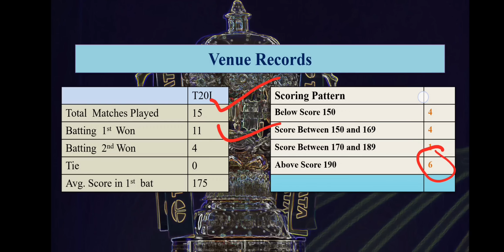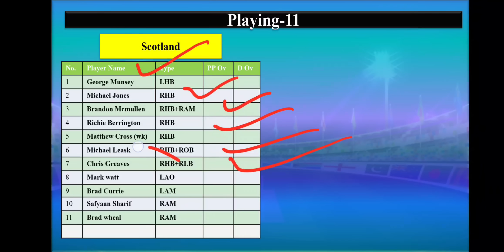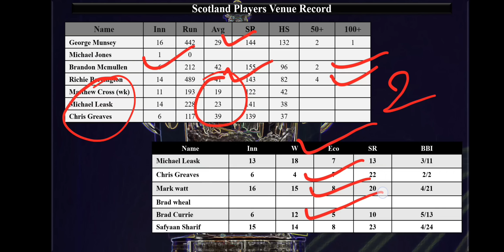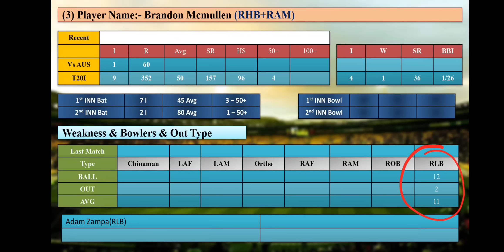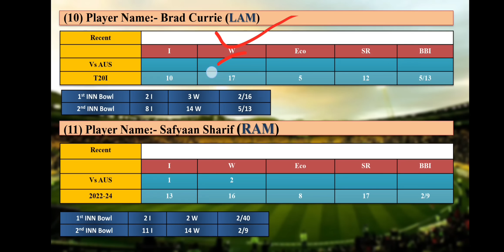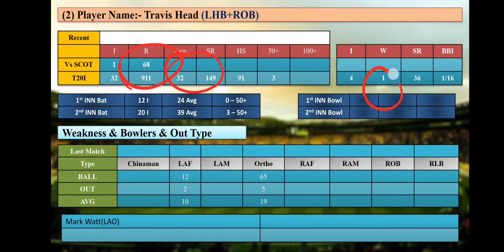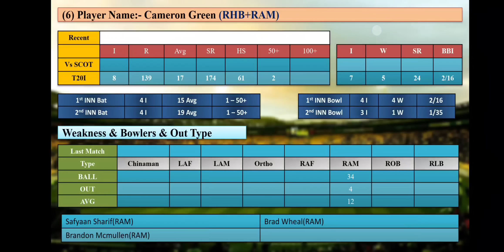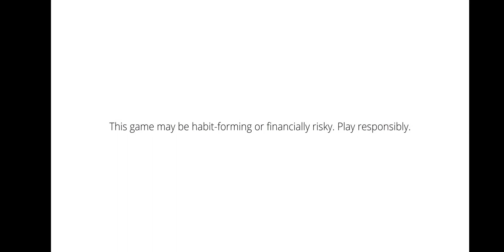Scotland vs Australia Dream11 Team || SCO vs AUS Dream11 Prediction || 1st T20I Match Aus vs Sco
World Cup 2023, World Cup Match no. 1 Semi Final Match
Australia vs Scotland Dream11 Prediction, ODI Scotland vs Australia Playing 11, Pitch Report, Fantasy Cricket Tips for SCO vs AUS Dream11 Team ,Grand League Team, The R. Premadasa International Cricket Stadium Pitch Report , Colombo, Scotland vs Australia dream11 Team, Australia vs Scotland dream11 predication
Australia vs Scotland Dream11 Team Prediction || SCO vs AUS  Final ODI Match Dream11 Team Prediction
Scotland vs Australia dream team prediction
Scotland vs Australia D11 predication
Scotland vs Australia dream11
SCO vs AUS dream11
SCO vs AUS dream11 team prediction
SCO vs AUS dream11 prediction
SCO vs AUS dream11 fantasy
SCO vs AUS dream11 Team
SCO vs AUS dream11 team today
SCO vs AUS Match
SCO vs AUS dream11 predication
Scotland vs Australia playing11
AUS vs SCO dream11 team prediction
Scotland vs Australia Match
AUS vs SCO dream11
Australia vs Scotland dream11 predication
Australia vs Scotland dream11 prediction today
Australia vs Scotland match prediction
Australia vs Scotland dream dream11 team
Australia vs Scotland dream11 team today
Australia vs Scotland dream11 team today Grand league Team
Australia vs Scotland dream11 team today gl